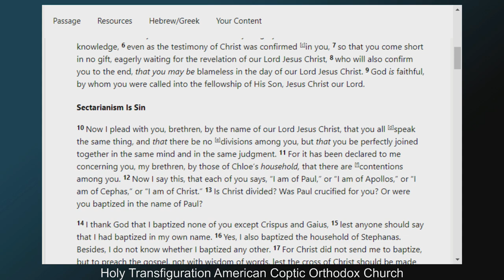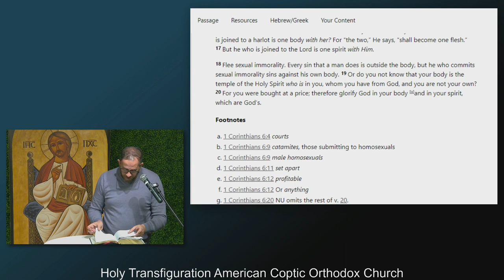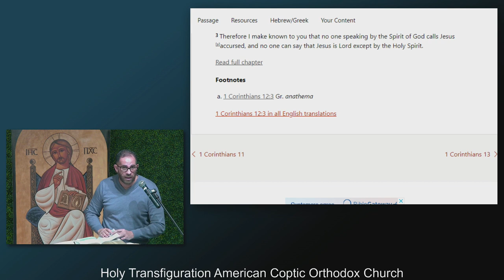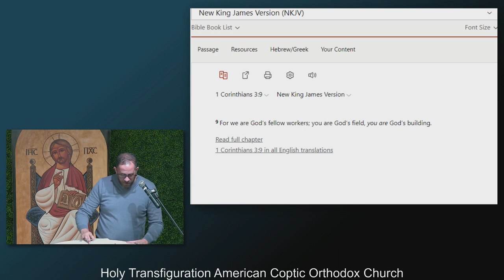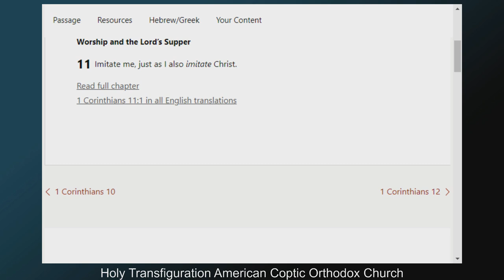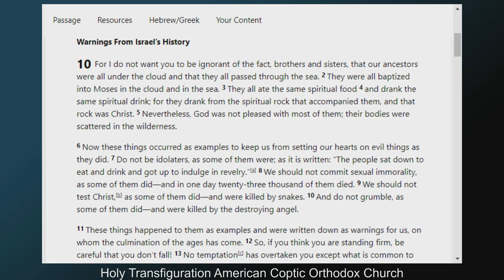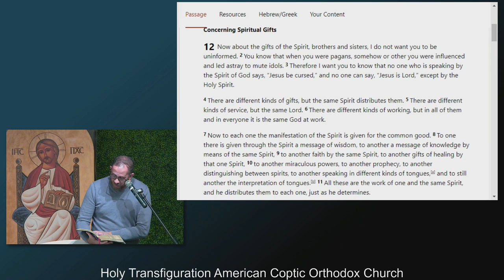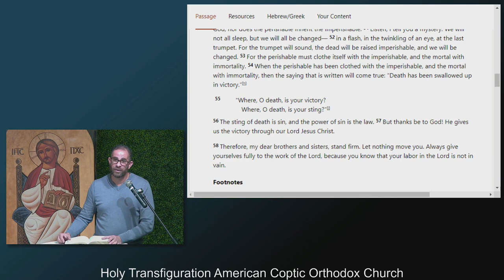Fellowship with the Son